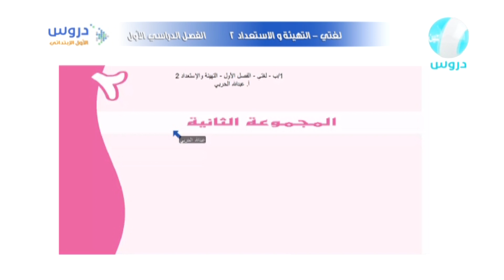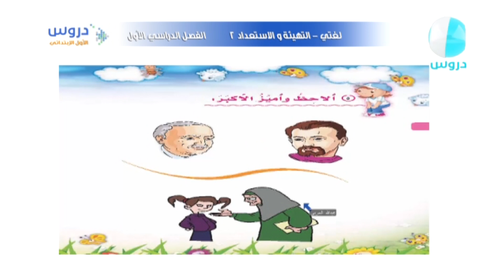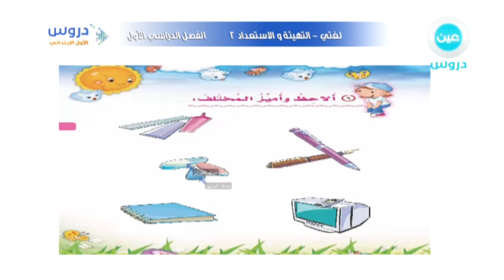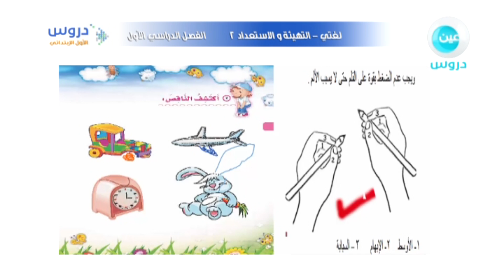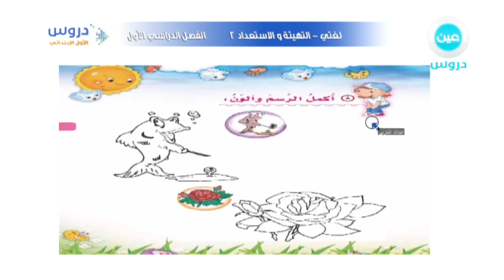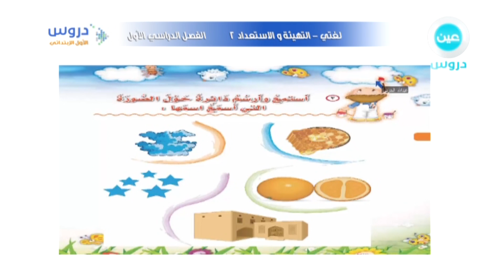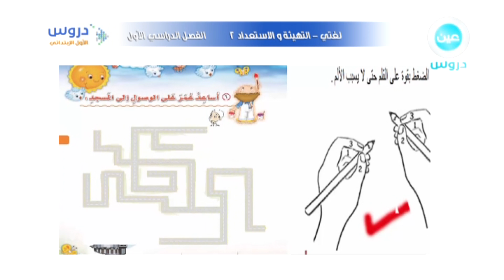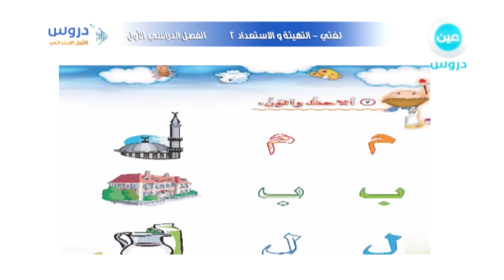الأول الابتدائي | الفصل الدراسي الأول | لغتي | التهيئة والاستعداد 2